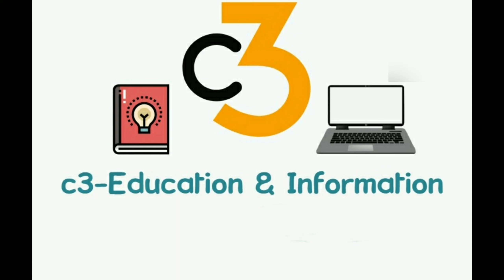Reaction of Mamta Banerjee on University Exam || No exam in September in West Bengal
c3-Education & Information, We are  here to give all commerce related information to all commerce students. like, exam routine, syllabus, suggestion, motivation etc also we are working for different types of information like job notification, different types of government notification etc.

Also we are give different types of information like, job news, important daily news, update etc.

So if you are a commerce student or job seeker or a resident of India then this channel is totally dedicated to you guys.

In this video we are showing you the reaction of Mamta Banerjee on ugsc case ,  Supreme Court confirm that final semester exam are confirmed and will take within 30th September.

source- ABP Ananda